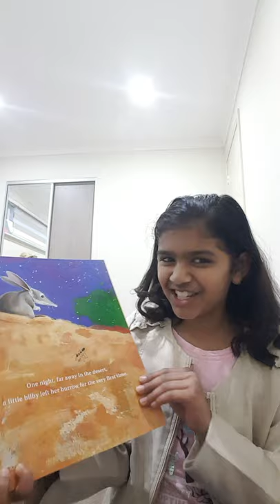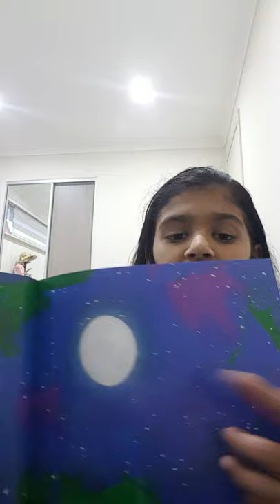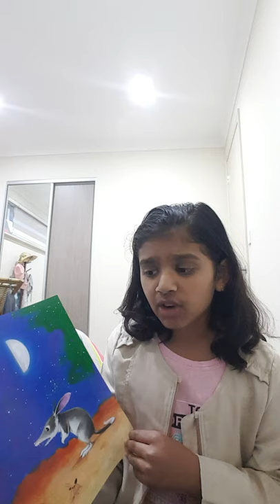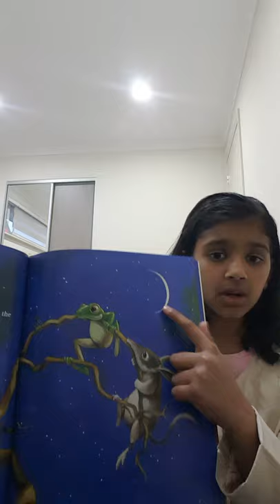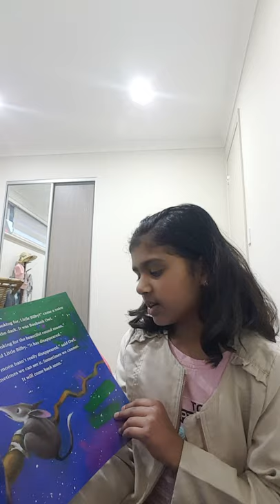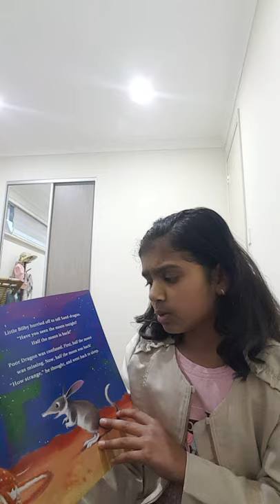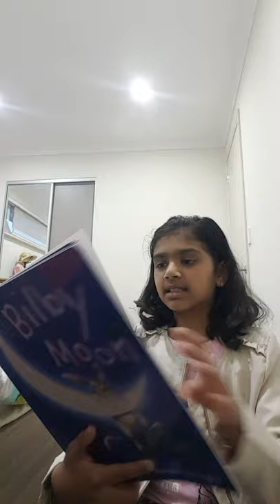Bilby Moon Read by Yesha Patel | Written by Margaret Spurling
Hi guys, in this video I am reading a picture book called Bilby Moon. Watch and find out what happens in the story.